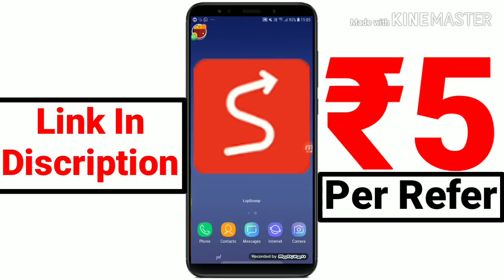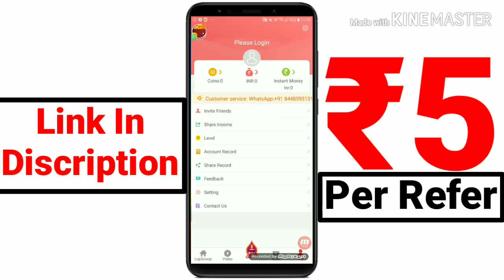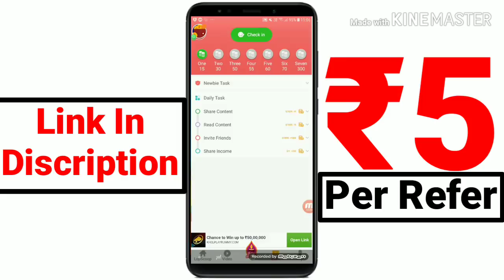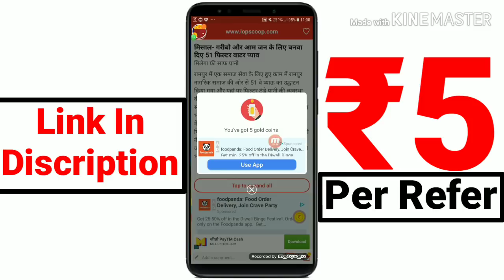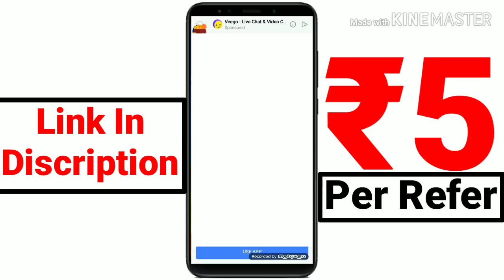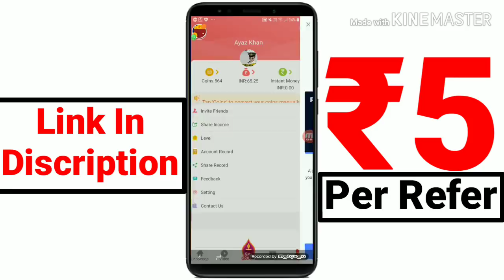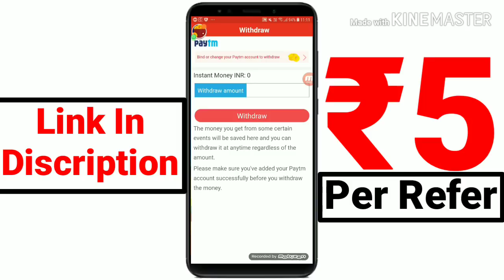AB NEWS PADHKAR ₹3000 PAYTM CASH KAMAYE || Paytm se paise kaise kamaye || Refer and Earn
Paytm se paise kaise kamaye. New app to earn ₹5 per refer.

Now friends refer and earn paytm cash with this awesome application.

Topics included in the video are as follows :-
paytm se mobile recharge kaise kare
paytm se train ticket kaise book kare
paytm se loan kaise le
paytm se paytm me paise kaise transfer kare
paytm se electricity bill kaise bhare
paytm se cashback kaise le
how to earn paytm cash by playing games
how to earn paytm cash in telugu
how to earn paytm cash by watching videos
how to earn paytm cash without any app
game khel kar paytm cash kaise kamaye 2018
game khelkar paytm cash
game khel kar paise kaise kamaye
game khelkar mobile recharge
game khel kar paise kamaye
game khelkar paisa kaise kamaye
game khelkar free recharge kaise kare
game khelkar paise
game khel kar paytm cash kamaye